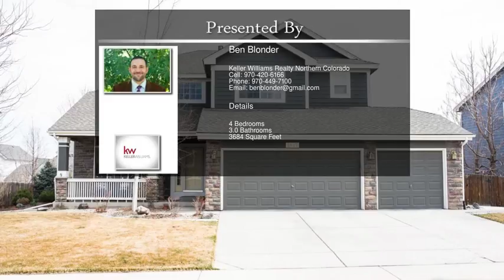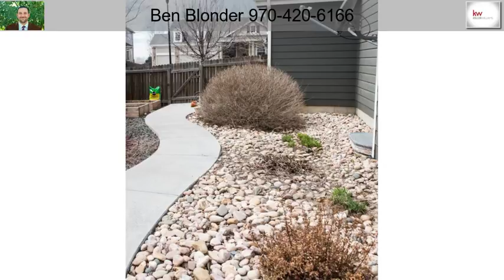2137 Black Duck Ave Johnstown CO 80534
2137 Black Duck Ave  Johnstown CO 80534

You will adore this lovely home as soon as you walk in! Awesome staircase greets you as it leads up to an open loft area, 3 bedrooms and a laundry room upstairs! Great kitchen with lots of storage, granite counter tops and eat in dining area. Main floor has a study/4th bedroom with french doors. Everything in this home is so open, airy and bright with its vaulted ceilings and tons of natural light. Great outdoor space with patio perfect for entertaining. Don't miss this beauty in a great area!